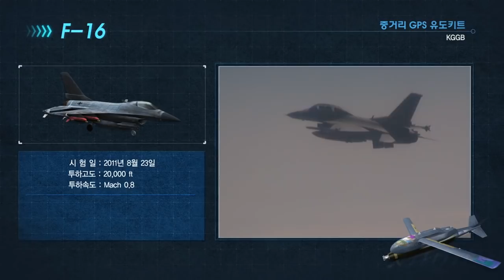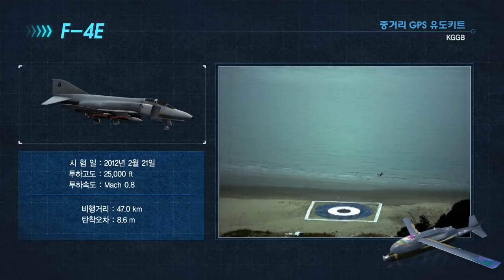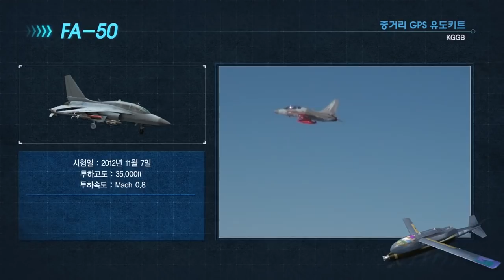Korea GPS Guided Bomb (KGGB)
KGGB is a low-cost precision-guided glide bomb conversion kit for 500 lb bomb developed by LIG Nex1. KGGB has a range of 100 km and it can be deployed from wide range of platforms. South Korea began fielding the KGGB since 2013 and the Royal Saudi Air Force (RSAF) became the first foreign user of the KGGB in 2016.
한국형 GPS 유도폭탄 실사격/소개 영상.

Video Credit: Republic of Korea Air Force & Ministry of National Defense